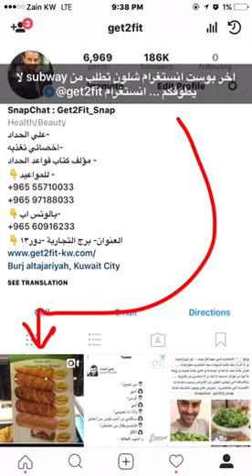الغازات .. اسبابها .... أنواعها .... طرق علاجها